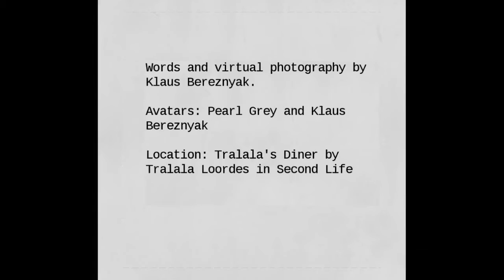Survivor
Slideshow of pages of a virtually printed book by Klaus Bereznyak in Second Life. Words and images by Klaus. Printed by North Keswick Press in Coniston on the continent of Sansara.